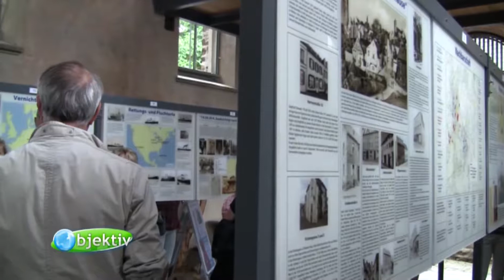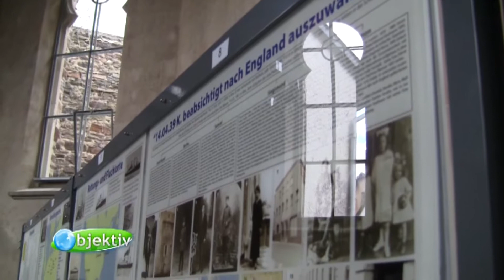Münstermaifeld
Kulinarisch durch die Geschichte von Münstermaifeld.
Mit Walter Meurer haben wir sogar einen Führer, der hier in der Straße aufgewachsen ist. Kein Wunder, dass er uns viel erzählen kann über die gepflasterten Gassen mit den Fachwerkhäusern und das Kloster.

Wohin die Führung geht, das ist bei Herrn Meurer jedes Mal anders. Er weiß ja Bescheid, da kann er spontan schauen, ´was die Leute noch alles interessieren könnte.
Nichts für Leute mit Höhenangst ist der Wasserturm. Er wird schon lange nicht mehr als solcher genutzt. Daher können wir die Treppen hinauf gehen und über das Maifeld zwischen Koblenz und Mayen schauen. In Gärten hier im Ort und auf die ungezählten Höfe, die sich über das Land erstrecken. Und natürlich sieht man auch den wahren Mittelpunkt des Ortes: Die Stiftskirche.

Sie wird auch als Eifeldom bezeichnet. Die Zinnen an ihrem Turm lassen sie schon von weitem so aussehen, als ob Münstermaifeld eine mächtige Burg habe. Von hier aus haben Martinsbrüder bereits vor 1.500 Jahren das Umland christianisiert. Die ältesten Steine der Kirche wurden noch früher aufeinander gesetzt.

Unterhalb des Heimatmuseums hat ein Künstler die Geschichte der Region nachgebaut. Nicht die Geschichte der letzten hundert Jahre, sondern die stolze 2000-jährige Geschichte. Anhand der Figuren in Schaukästen können Schulklassen die regionale Geschichte einfach erfassen.
Das Kartoffelschnitzel lernen wir schließlich in Löffels Landhaus kennen.